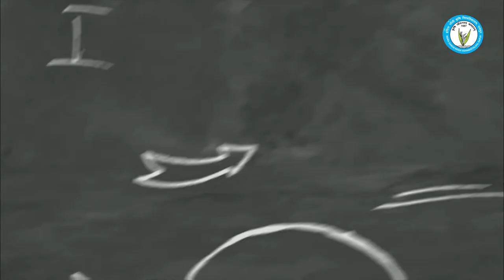CASE WORM/धान का केस वर्म कीट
केस वर्म – इसे बंकी कहा जाता हैं,कीट की इल्ली अवस्था फसल को नुकसान पहुंचाती हैं पूर्ण विकसित इल्ली हरे रंग की व 15 -20  मि.मी लंबी होती हैं यह कीट पत्तियों को उपर से काटकर उसका खोल जैसा बना लेती हैं,व इसके अंदर रहते हुए पत्तियों पर चढ़कर हरा पदार्थ खुरचकर खाती हैं,जिससे पत्तियों उपर से कटी हुई व सफ़ेद धारियां युक्त दिखाई देती हैं